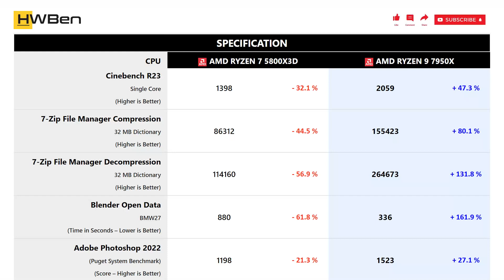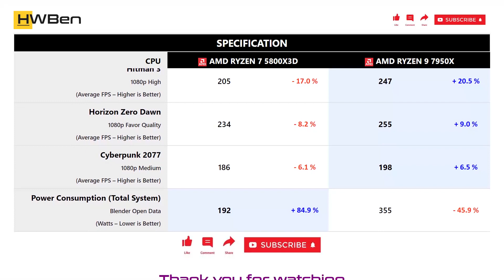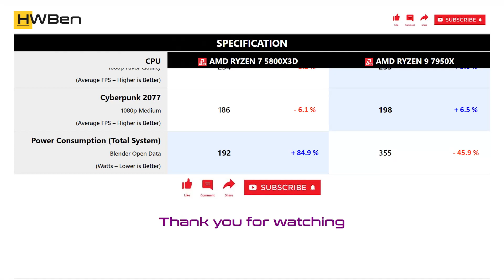AMD Ryzen 7 5800X3D vs AMD Ryzen 9 7950X - Apps & Gaming (RTX 4090)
APPS BENCHMARK
1 - Cinebench R23
2 - 7-Zip File Manager
3 - Blender
4 - Adobe Photoshop 2022

GAMING BENCHMARK
1 - Hitman 3
2 - Horizon Zero Dawn
3 - Cyberpunk 2077
4 - Power Comsumption